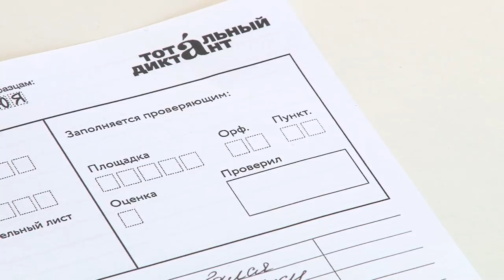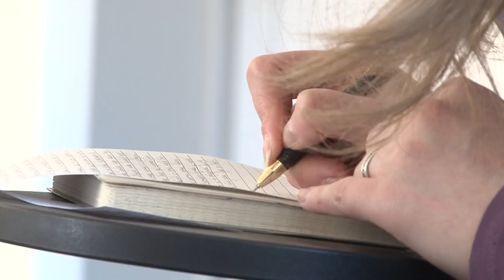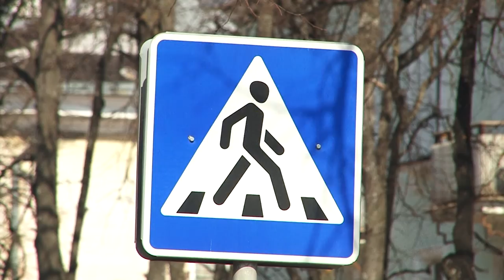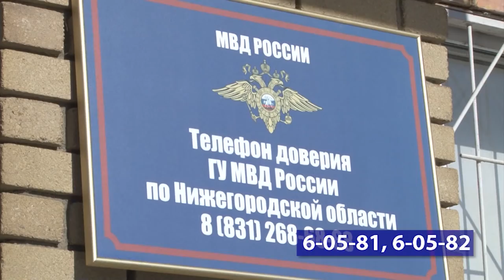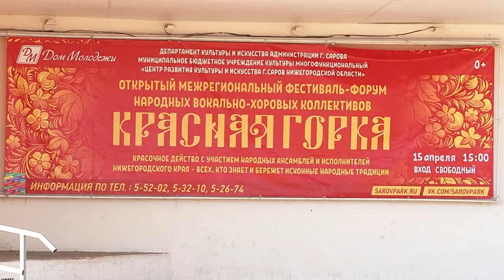Новости Сарова 16 04 2018